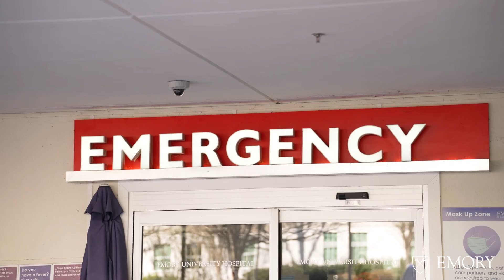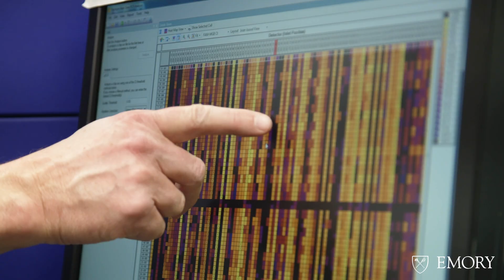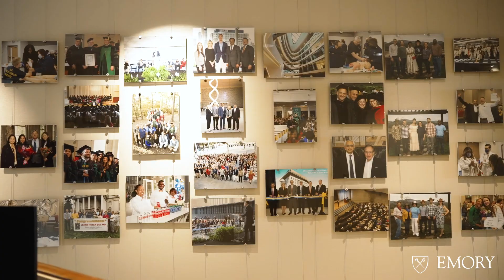Emory Health Proud - How belatacept helped save the lives of these transplant patients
Transplantation is a marvel of modern medicine. The drug belatacept offers tremendous benefits for kidney transplant recipients for its ability to preserve the function of the kidney in the long-term. Due in large part to the infrastructure Emory provides to develop and test new therapies, the Emory Transplant Center and National Primate Center played key roles in making belatacept available to patients worldwide.

See how these two patients directly benefited from belatacept and had their lives impacted by the quality of care they received at Emory Healthcare.

According to Chris Larsen, director of the Emory Transplant Center, "the spirit of collaboration is what makes these things possible."